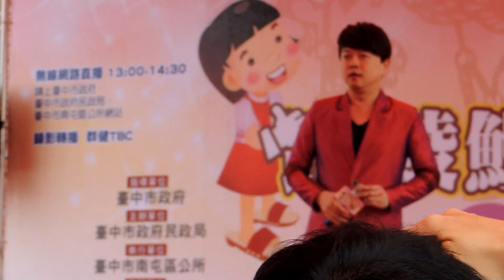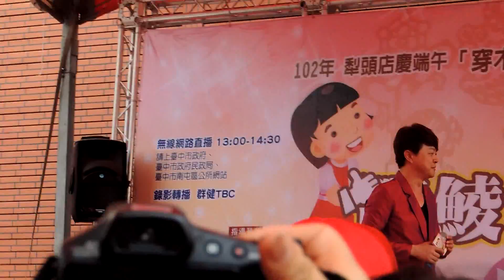翁立友-手中情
102年06月12日梨頭店慶端午[穿木屐躦鯪鯉-南屯老街踩木屐活動]